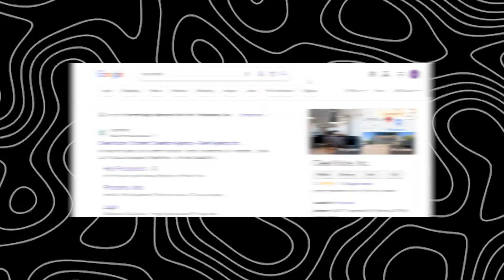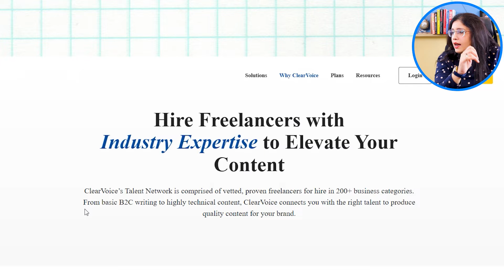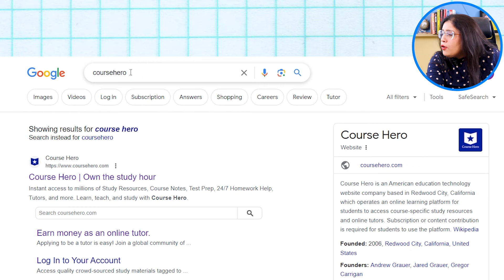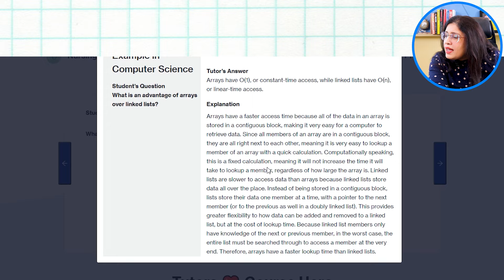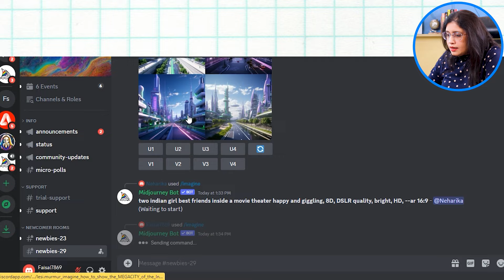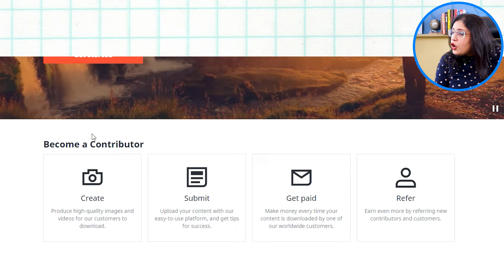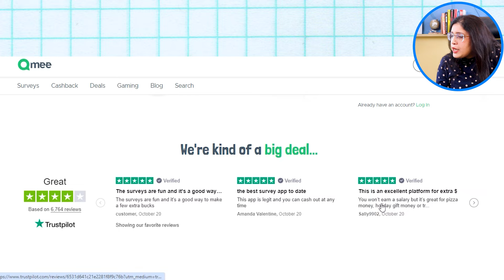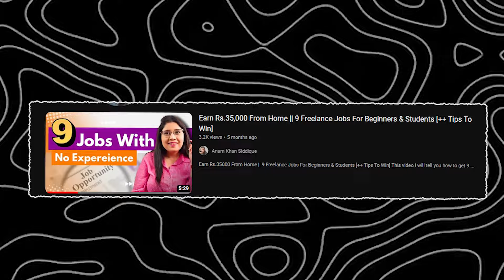Earn Money Online Websites/App✅ | Online Paise KAISE kamaye 2024 |Best Earning App_Earn money online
In this video I will give you a list of websites that can help you earn some money online without much of hassle.. All of them require  little or no techniical skills. i have used them and a plenty of people are already using them to earn some cash working online everyday.

Working from home is the new trend. A lot of people are already making money with this trend. You can also do it. All these websites are genuine and legit. You will need your paypal account to receive money from all these websites. The ways that I would tell you are no fail guaranteed methods.